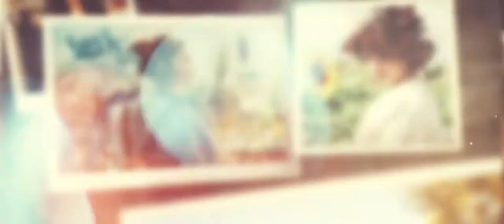Memories Photo Slideshow | Clean Cinematic Photo Slideshow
100% After Effects
01:11 sec duration
Text Placeholders are completely modular
12 Unique Scenes
37 Media Placeholders
Used Free Fonts